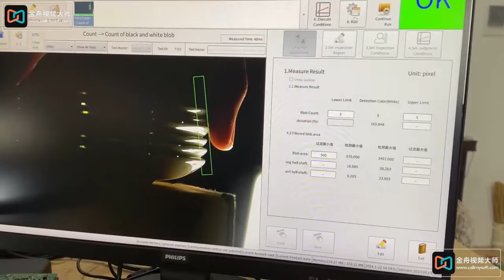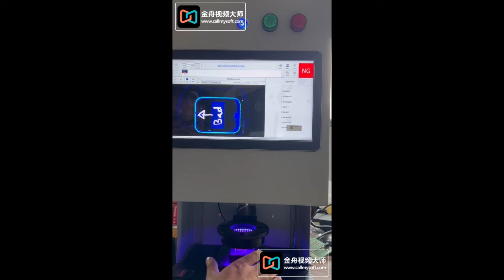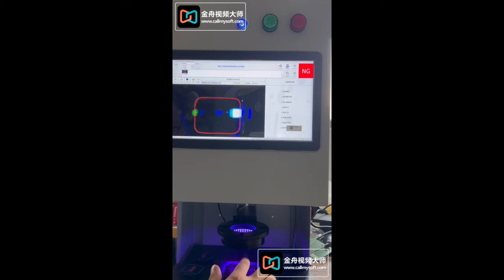China top of Smart Vision camera TVN-SmartGo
Purchase China top of Smart Vision camera TVN-SmartGo model on Troysupply.com